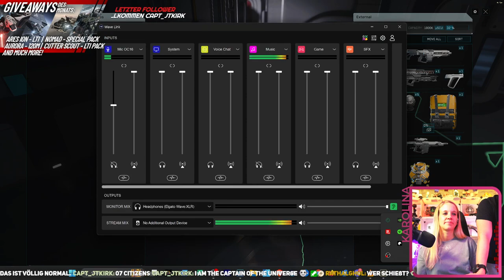Stream Karolina 11.03.2024